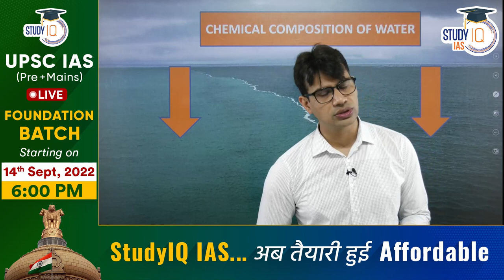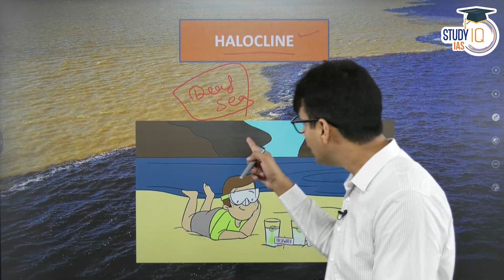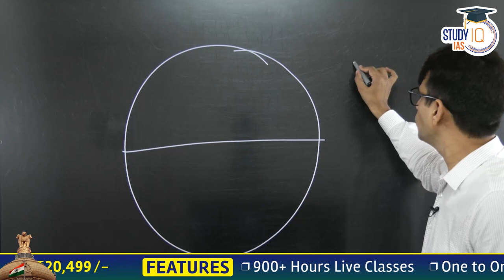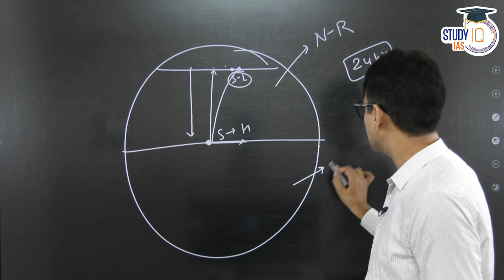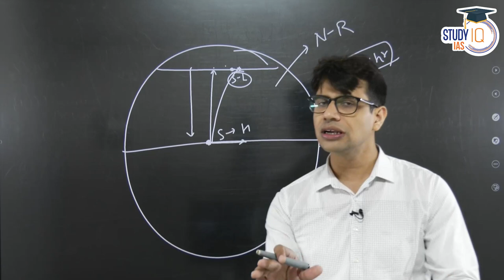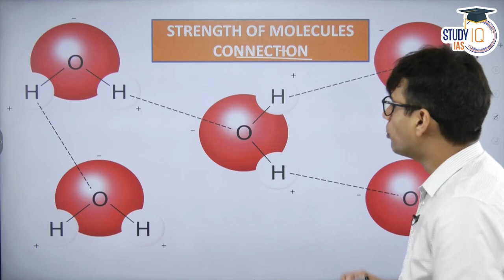Why doesn't two ocean water intermix? UPSC GS Paper 1 | Geography | StudyIQ IAS